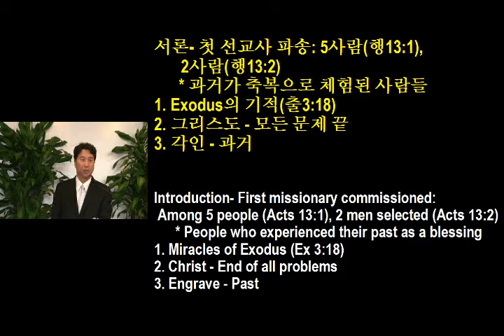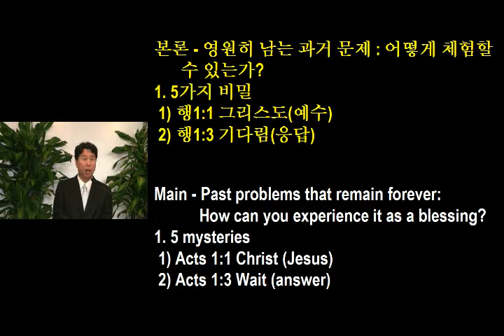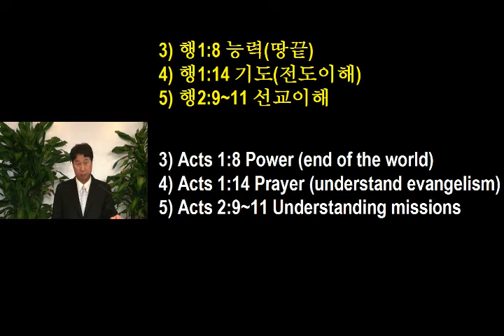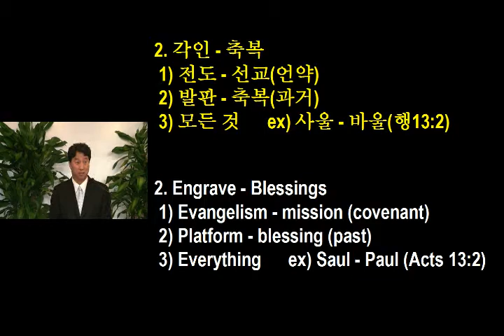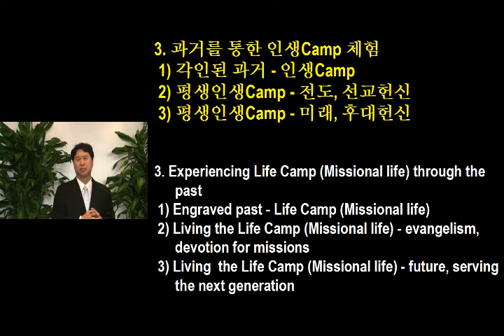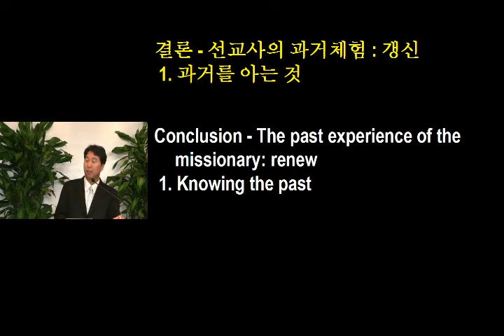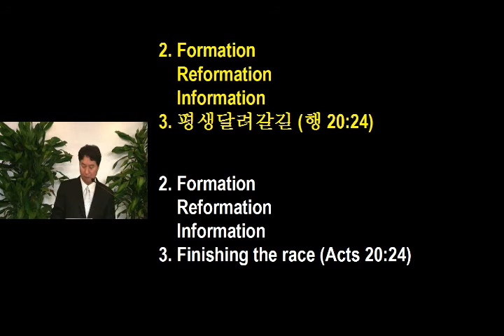3/10/2013 Sunday Message